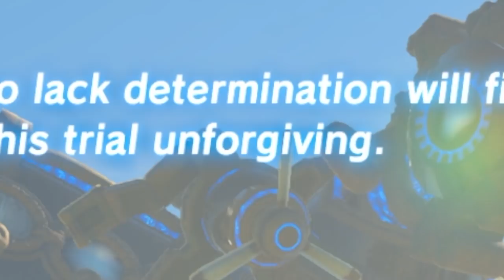CHAMPION REVALI'S SONG: The Champions Ballad MASTER MODE EDITION #6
Revali lost to this pushover?!

FANMAIL:
Mr A-Game
Australia, 5023